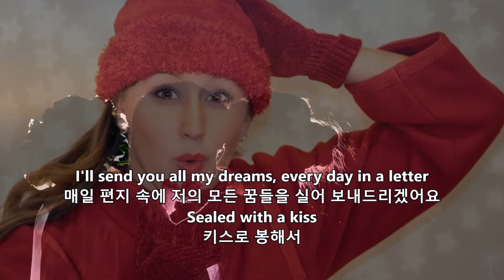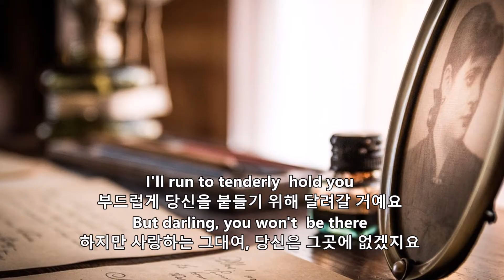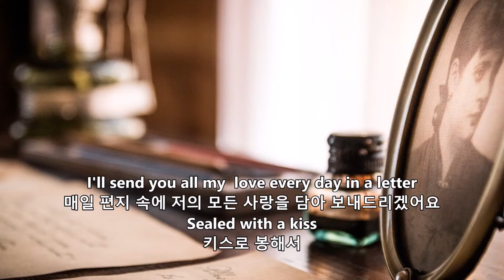Sealed With A Kiss - Brian Hyland(키스로 봉한 편지- 브라이언 하이랜드)［가사 자막］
Though we gotta say goodbye, for the summer
비록 우리는 여름 동안 헤어져 있어야 하지만
사랑하는 그대여, 당신께 이것만은 약속할게요

I'll send you all my  love every day in a letter
매일 편지 속에 저의 모든 사랑을 담아 보내드리겠어요
키스로 봉해서..

Guess, it's gonna be a cold, lonely summer
춥고 외로운 여름이 되겠지요
But  I'll fill the emptiness
하지만 전 그 빈자리를 채울 거예요

I'll send you all my dreams, every day in a letter
매일 편지 속에 저의 모든 꿈들을 실어 보내드리겠어요
키스로 봉해서..

I'll see you in the sunlight
햇빛 속에서 당신을 볼 거예요
I'll hear your voice everywhere
어디서나 당신의 목소리를 들을 거예요

I'll run to tenderly  hold you
부드럽게 당신을 붙들기 위해 달려갈 거예요
But darling, you won't  be there
하지만 사랑하는 그대여, 당신은 그곳에 없겠지요

I don't wanna say goodbye for the summer
전 여름 동안 굿바이란 말은 안 하렵니다
Knowing the love we'll miss
우리가 그리워할 그 사랑을 알기 때문이지요

Oh, let us make a pledge to meet in September
오, 우리 9월에 만나기로 맹세해요
And seal it with a kiss
그리고 키스로 봉해요..

반주.

Yes, it gonna be a cold, lonely summer
그래요, 춥고 외로운 여름이 되겠지요

키스로 봉해서

키스로 봉해서
Sealed with a kiss
키스로 봉해서.